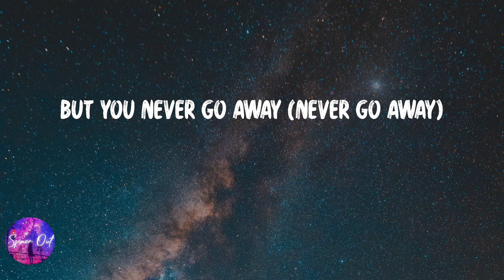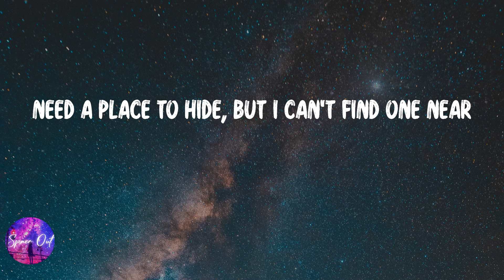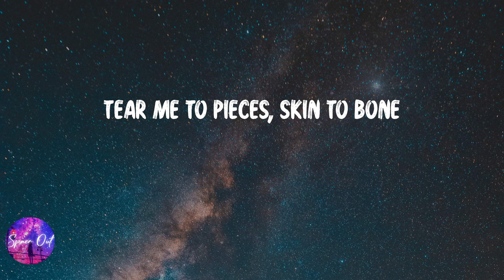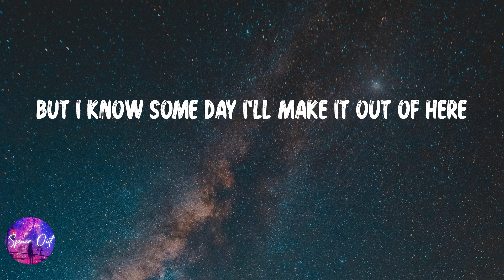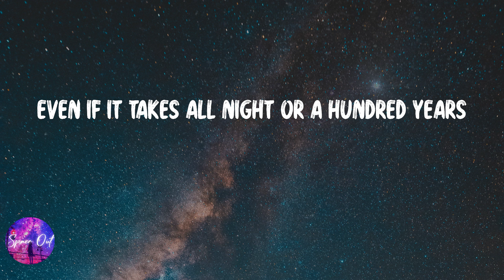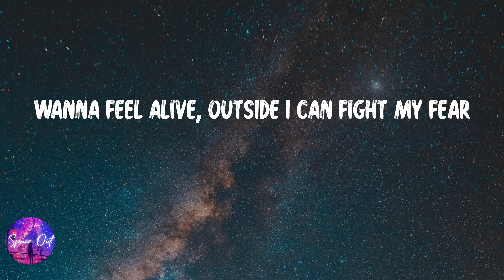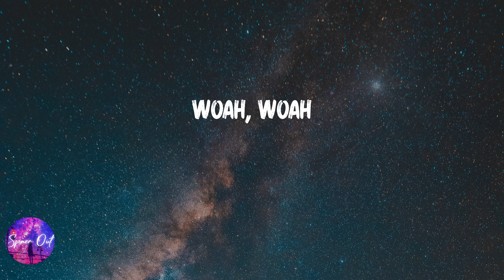Billie Eilish - lovely (Lyric video)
Lyric video: Billie Eilish - lovely

Lyrics lovely - Billie Eilish:
Woah, yeah
Yeah, ah
Woah, woah